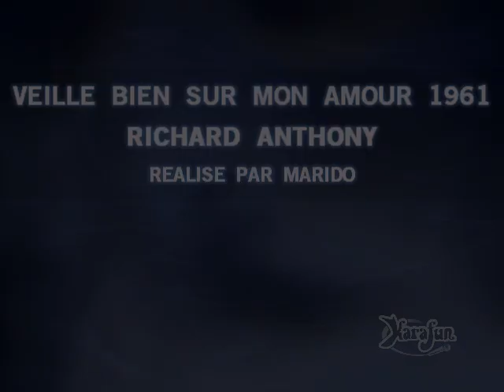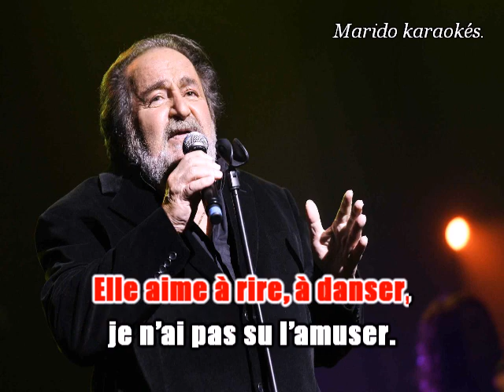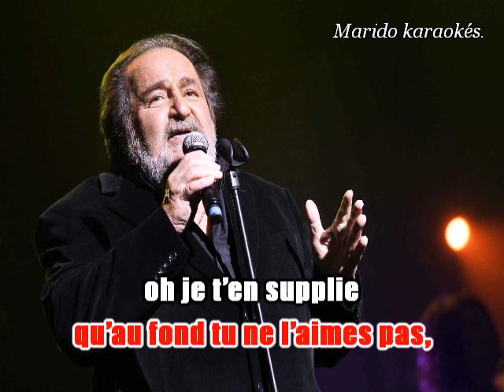Karaoké Richard Anthony - Veille bien sur mon amour 1961